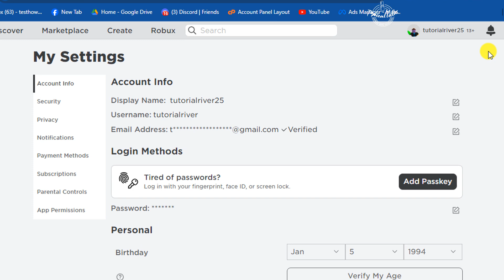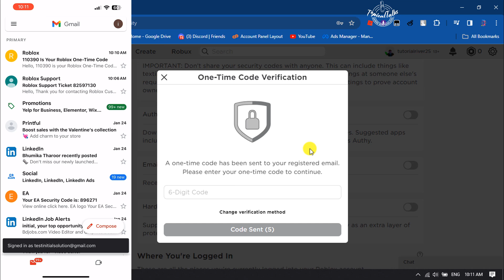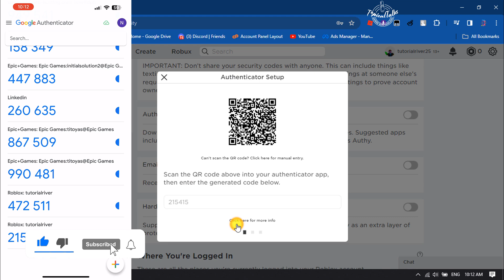How To Add 2-Step Verification Roblox [2026 UPDATED]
How to turn on two step varification process for your roblox game. follow A Step-by-Step guide how to set up 2-step verification for Roblox

0:00 Intro
0:28 Setup Roblox 2-step verification
0:58 Varify roblox with authentication apps
1:20 Setup google authentication apps
2:48 Outro